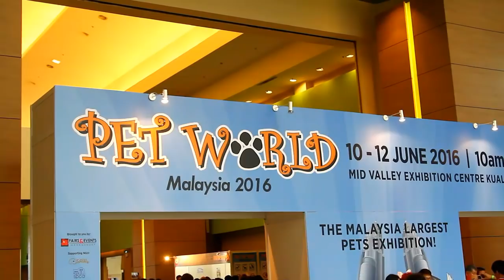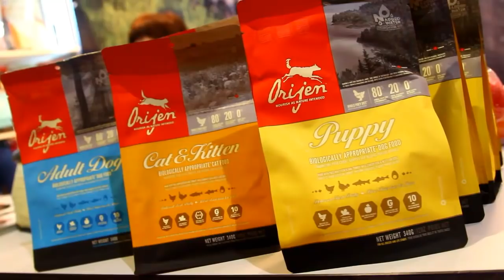Adorable Pets Compilation, Pet World 2016 Mid Valley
Pet World 2016 Mid Valley

Fun Sunday and SunDate with all the lovely and adorable pets around. Loads of love around in the air.